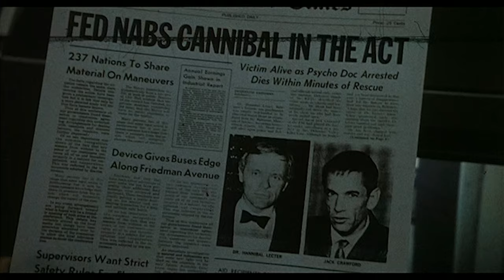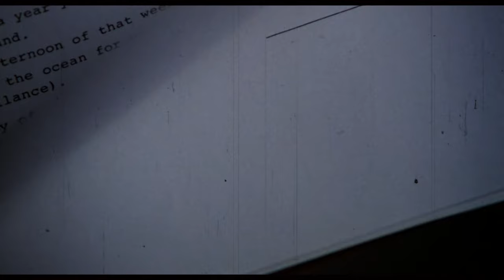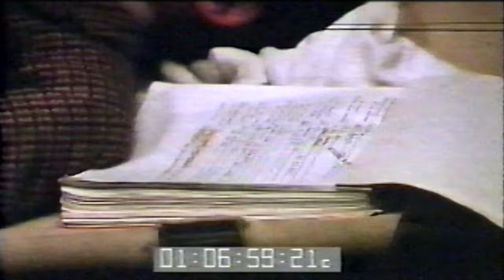The Silence of the Lambs | Deleted Scenes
"Good evening, Clarice."

The original reel of deleted scenes from The Silence of the Lambs.